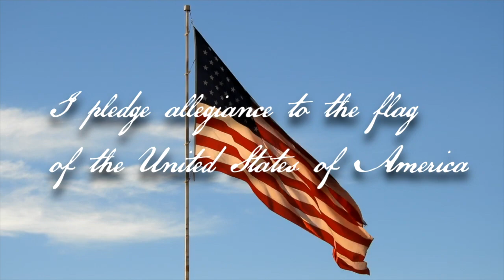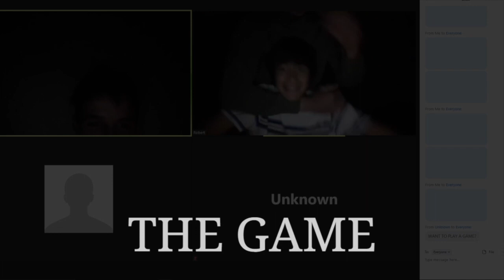INN 5 17 2021 HD 720p